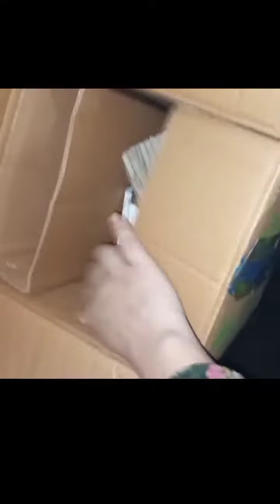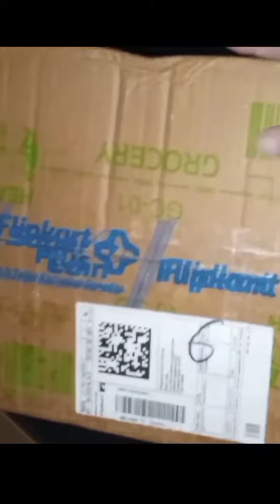online shopping with Flipkart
bht sasti shopping with Flipkart